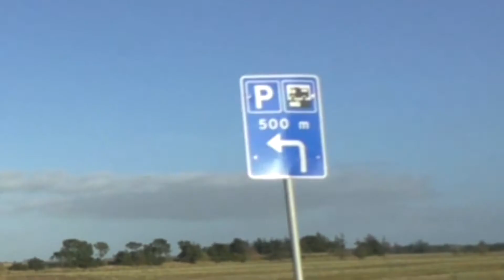-579-🔀🚐Lund Stellplatz + Service